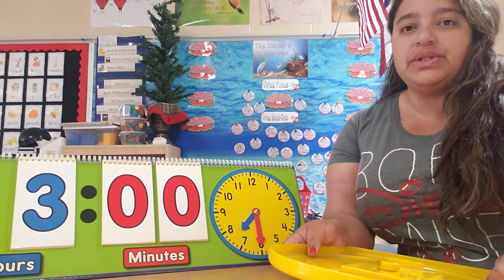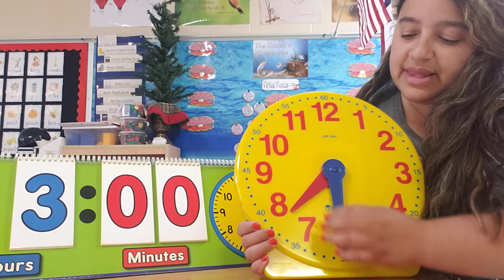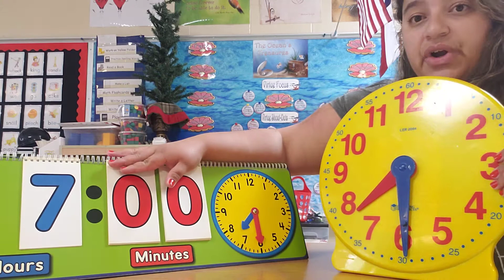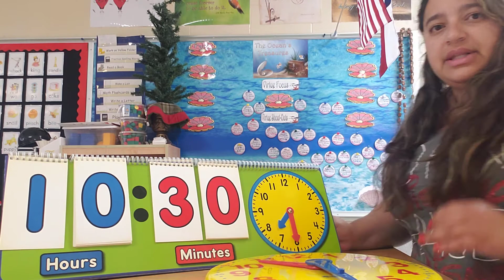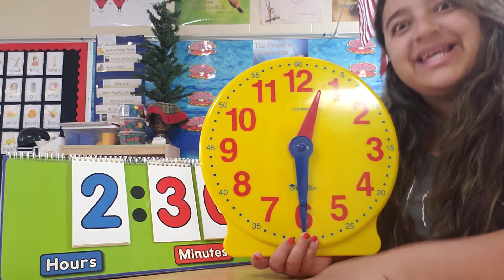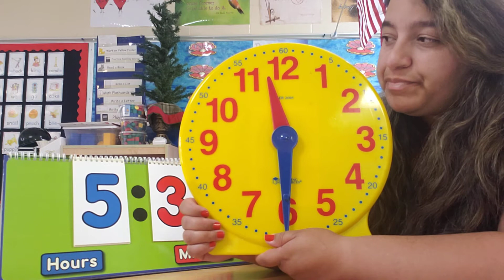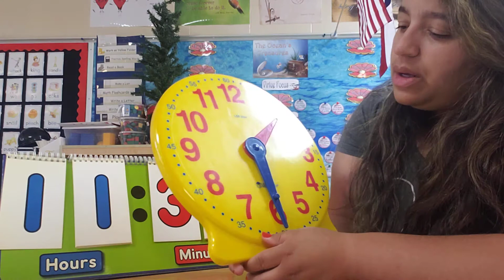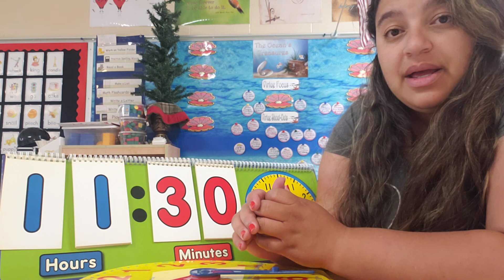Telling Time-To the Half Hour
How to tell time to the half hour on an analog and digital clock.